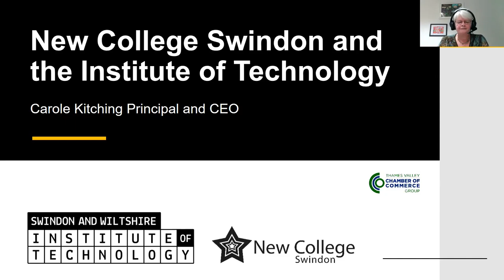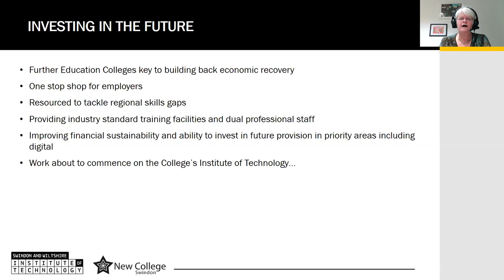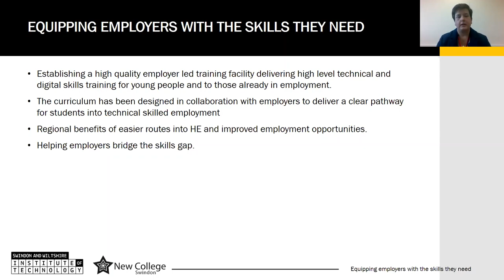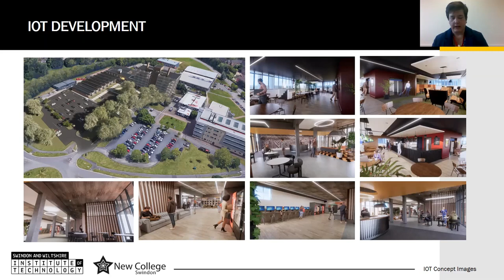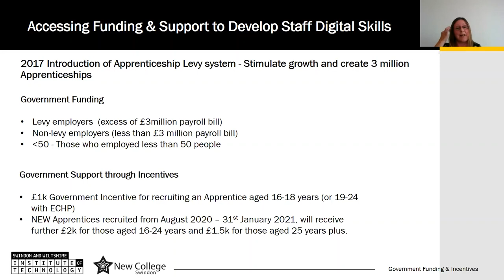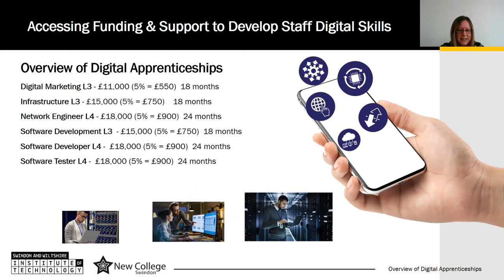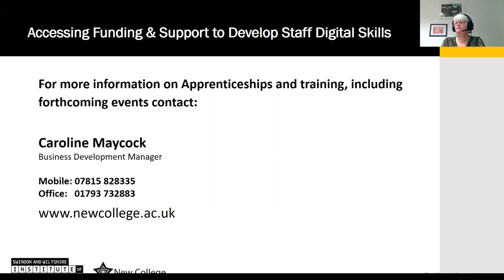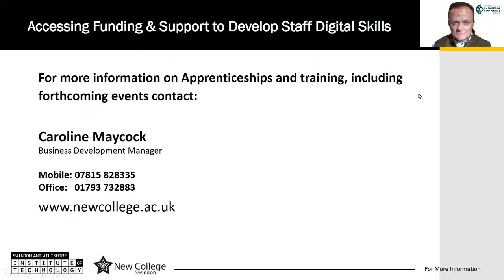Creating a pipeline for tech talent for the region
We were delighted to join with New College Swindon and SAWIOT to support and be part of TechSwindon Summit 2020.

New College Swindon set the stage for a leap forward in developing higher level technical skills in the region. Over £20m of Government funded investment is supporting the initiative to bring much needed digital, creative media, engineering and lab science skills to the area.

The webinar gave an overview of how training at the newly merged College and the SAWIOT will support regional businesses going forwards, plugging the gap for key technical and digital skills, as well as highlighting how employers can access skills support and funding right now as we work together to develop a pipeline of tech talent.